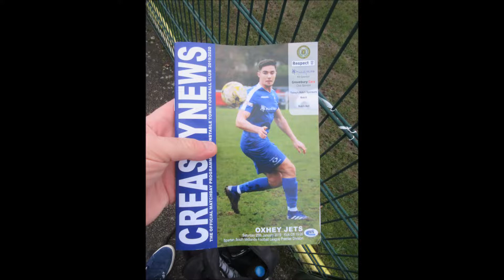Dunstable Town 5-2 Oxhey Jets League Match Goals 25th Jan 2020.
The Blues come Back from 1 nil down to put in an excellent shift to gain their Second Win in 5 Days with some excellent Goals on show.
* Warning,This Video contains Football Type Expletives*